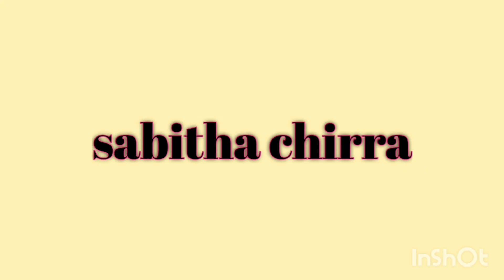1kg చేపముక్కలతో ఇలా ట్రై చేస్తే నోట్లో లాలాజాలం ఊరుతుంది | chepala pulusu in telugu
1kg చేపముక్కలతో ఇలా ట్రై చేస్తే నోట్లో లాలాజాలం ఊరుతుంది |chepala pulusu in telugu | chepala kura | chepala curry | chepala pulusu recipe |chepala fry |fish curry recipe |fish curry in telugu |how to make fish curry